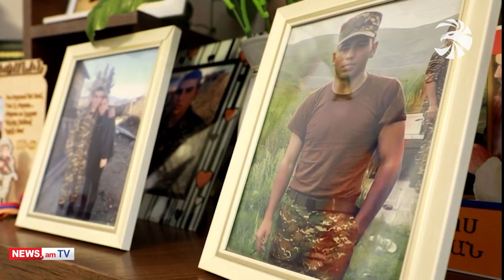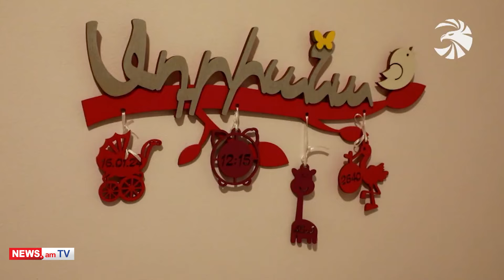«Ամեն անգամ գնում էի «Եռաբլուր», ասում՝ Սիփս ուժ տուր ինձ». ծնվել է զոհված Սիփան Սողոմոնյանի քույրը